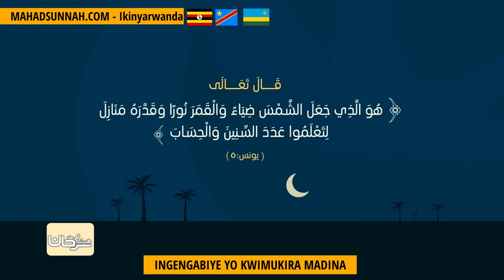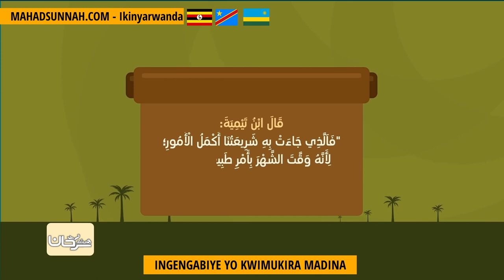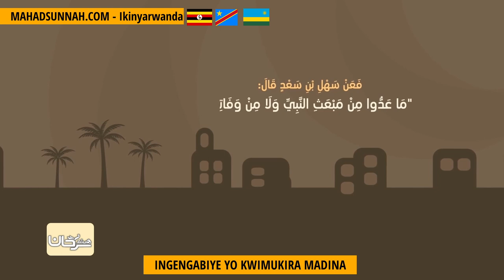INGENGABIYE YO KWIMUKIRA MADINA التقويم الهجري هوية أمة